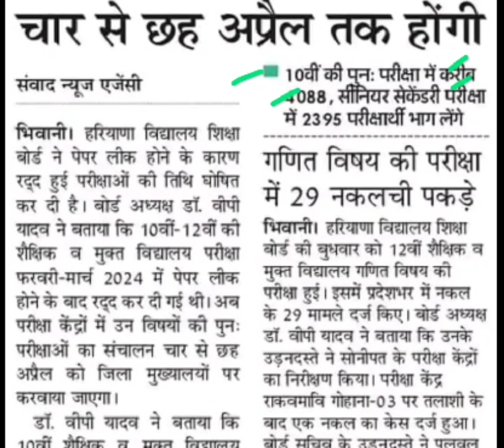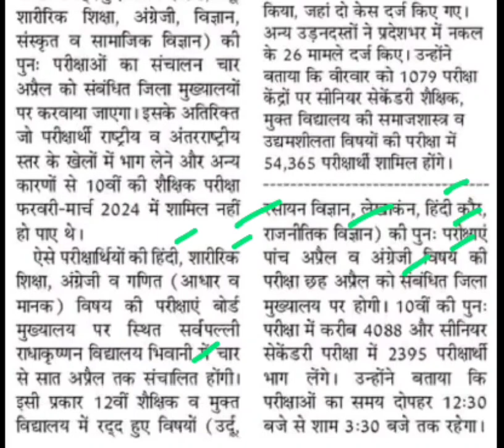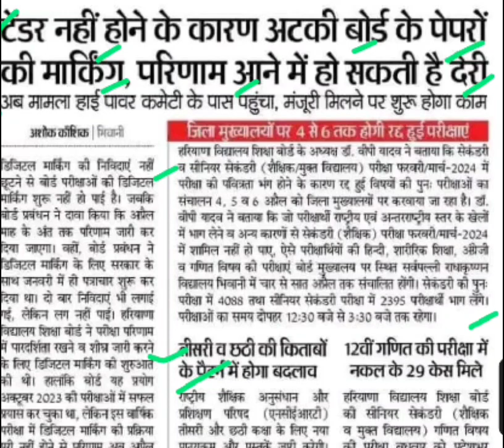कैंसिल हुए पेपर्स की डेटशीट जारी,haryana board exam latest news,hbse board paper leak latest news